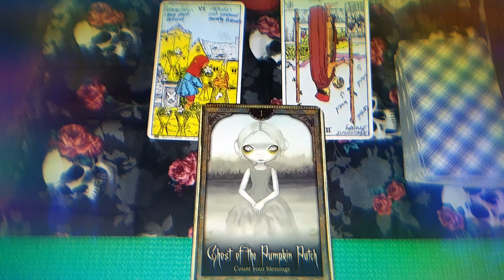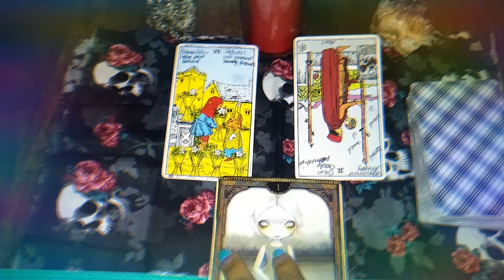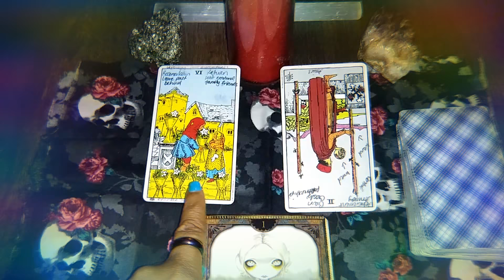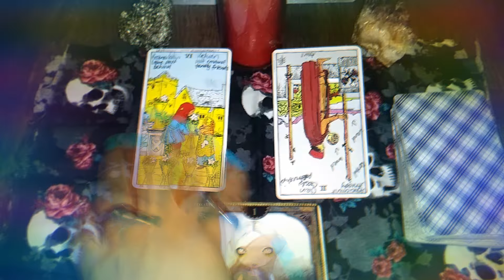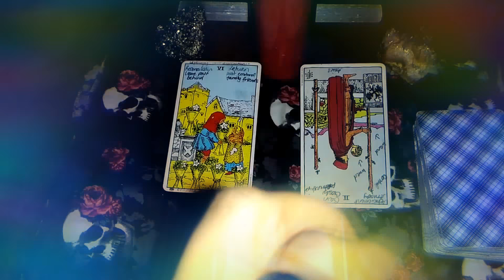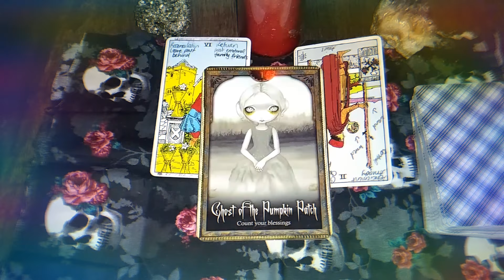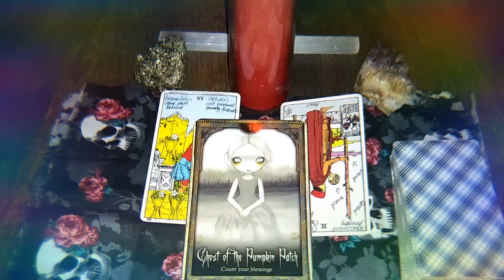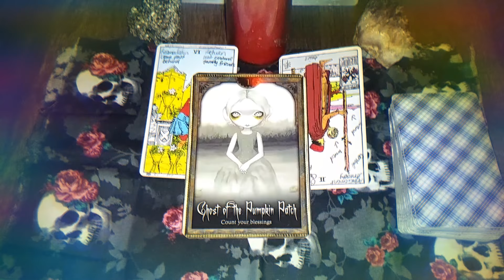FULL MOON IN SAGITTARIUS READING 5/28/18-5/30/18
Namaste 😇

Check me out on The Goddess of The Nile Show each and every Sunday 11 am to 1 pm EST... Find myself and my sistars on the WINDC RADIO app ...

Collective Conscious Minds